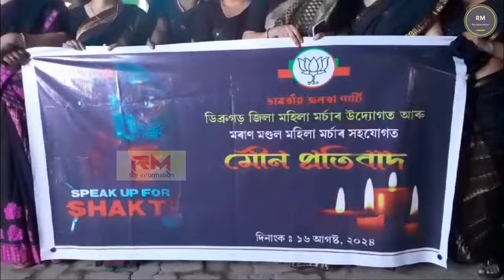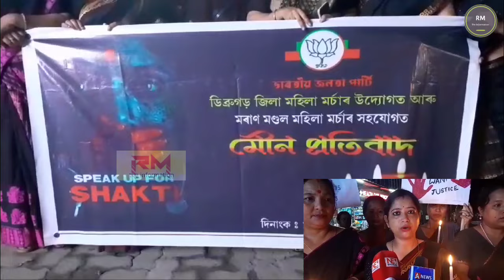মহিলা চিকিৎসকক ধৰ্ষণ কৰি হত্যা কৰাৰ বিৰুদ্ধে প্ৰতিবাদ